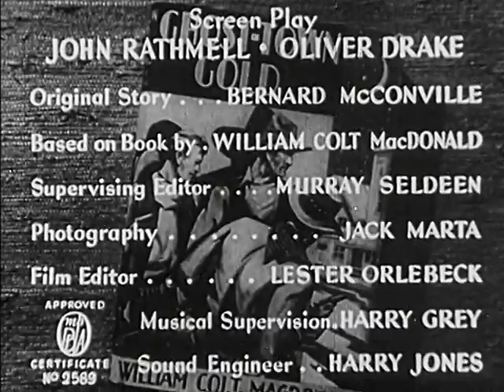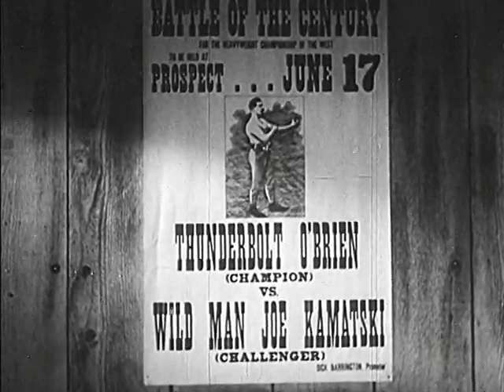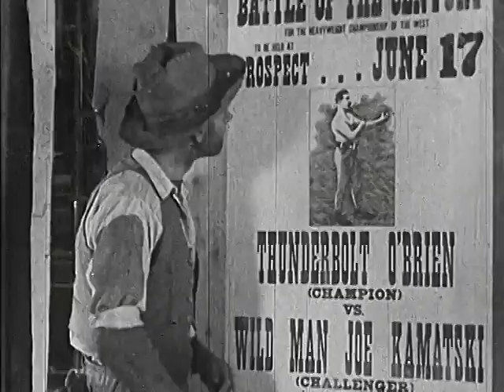Ghost-Town Gold (1936) (Western/Adventure)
Produced by Nat Levine (producer), Sol C. Siegel (associate producer)
Written by Oliver Drake (screenplay), William Colt MacDonald (characters), Bernard McConville (story), John Rathmell (screenplay)
Cinematography: Jack A. Marta, William Nobles

Plot
The Three Mesquiteers set out to trap outlaws who have robbed a bank and stashed the loot in an abandoned village.

Cast
Robert Livingston as Stony Brooke
Ray Corrigan as Tucson Smith
Max Terhune as Lullaby Joslin
Kay Hughes as Sabina Thornton
LeRoy Mason as Dirk Barrington
Burr Caruth as Mayor Ben Thornton
Bob Kortman as Monk (Barrington's Henchman)
Milburn Morante as Jake Rawlins
Frank Hagney as 'Wild Man' Joe Kamatski
Don Roberts as O'Brien's manager
F. Herrick Herrick as Catlett, the Fight Promoter
Robert C. Thomas as 'Thunderbolt' O'Brien, the Champ
Yakima Canutt as Buck (Barrington's Henchman)